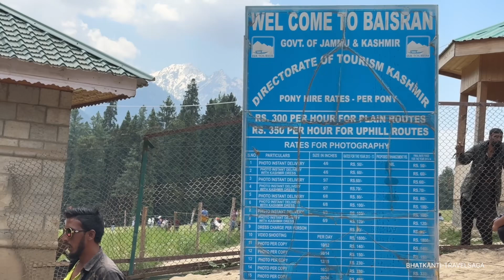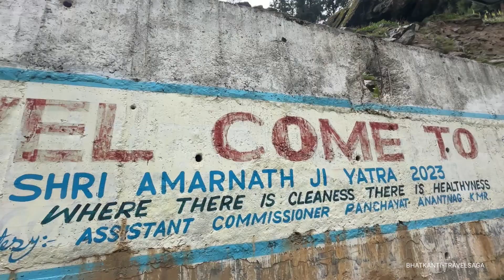PAHALGAM KASHMIR EP 5 | पहलगाम काश्मीर